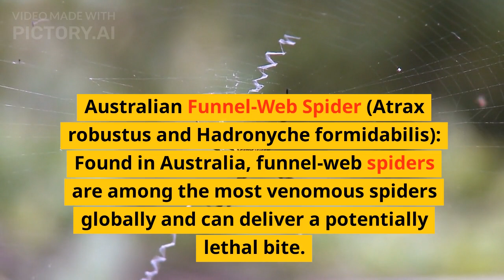dengerious animals in earth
Saltwater Crocodile (Crocodylus porosus): Found in Southeast Asia, Northern Australia, and parts of the Indian subcontinent, saltwater crocodiles are the largest living reptiles. They are known for their aggression, powerful bite, and ability to launch swift attacks, making them one of the most dangerous predators on Earth.

African Elephant (Loxodonta africana and Loxodonta cyclotis): While elephants are generally peaceful and intelligent creatures, they can become extremely dangerous if threatened or provoked. They are known to charge and attack humans or other animals, often resulting in fatalities.

African Lion (Panthera leo): Lions are apex predators found in parts of Africa. They are known for their hunting skills and can take down large prey, including humans in certain situations.

Nile Crocodile (Crocodylus niloticus): Similar to saltwater crocodiles, Nile crocodiles are highly aggressive and are responsible for numerous human fatalities in Africa.

Great White Shark (Carcharodon carcharias): These large predatory sharks are found in oceans worldwide. While shark attacks on humans are relatively rare, great white sharks are known for their power and capability to cause serious injuries or fatalities.

Box Jellyfish (Chironex fleckeri): Found in the waters of the Indo-Pacific region, box jellyfish are among the most venomous creatures on Earth. Their stings can be extremely painful and, in some cases, fatal.

Cape Buffalo (Syncerus caffer): Often referred to as the "Black Death," cape buffaloes are formidable and aggressive animals found in sub-Saharan Africa. They are responsible for a significant number of human fatalities each year.

Black Mamba (Dendroaspis polylepis): This highly venomous snake, native to parts of Africa, is known for its speed and potent neurotoxic venom. It is one of the fastest and deadliest snakes in the world.

Australian Funnel-Web Spider (Atrax robustus and Hadronyche formidabilis): Found in Australia, funnel-web spiders are among the most venomous spiders globally and can deliver a potentially lethal bite.

Pufferfish (Tetraodontidae family): Certain species of pufferfish, particularly the Japanese fugu, contain a potent neurotoxin that can be deadly if not prepared correctly by experienced chefs.